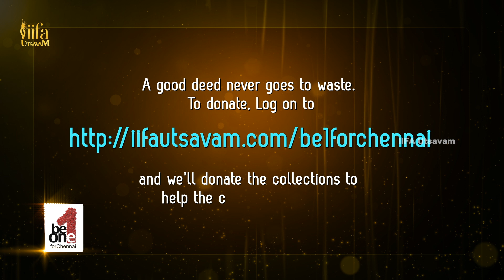Ravi Teja Excited about Ram Charan's Live Dance Performance | IIFA Utsavam Awards 2016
Ravi Teja excited about Ram Charan & Akhil's Live dance performance at IIFA Utsavam 2016 awards. IIFA Utsavam supports Chennai.

IIFA Utsavam is a platform created to recognize and honor Telugu, Tamil, Kannada & Malayalam Cinema. Join us to celebrate the brilliance of South Indian cinema and make it international.